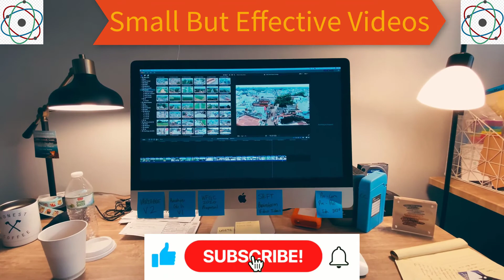Where Does The Light Go When You Switch Off a Lamp Inside a Room in Urdu/Hindi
When we switch on a lamp or a bulb, it emits millions of photons. These photons strike with all the things that are present in the room. Some photons are absorbed by these things. Other photons are reflected. The light in the room is due to these reflecting photons. These reflecting photons also keep on striking. As a result, they also lose their energy and are absorbed. When we switch off lamp or bulb, no further photons are emitted. As a result, we see sudden loss of light in the room.